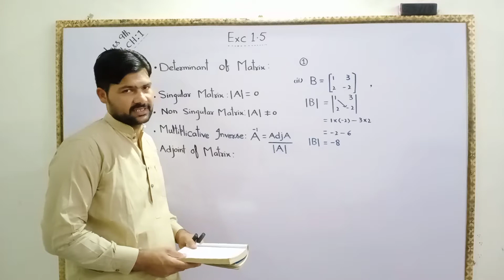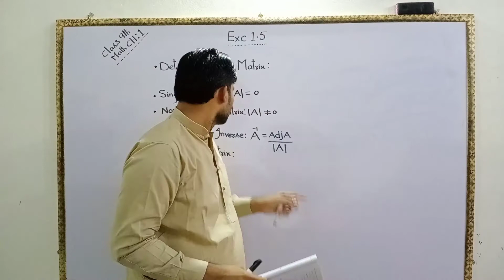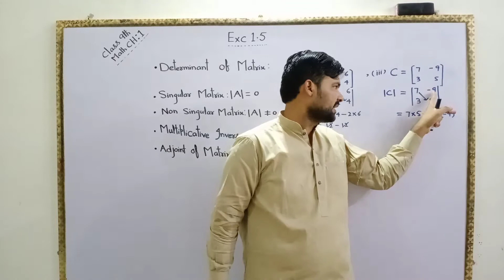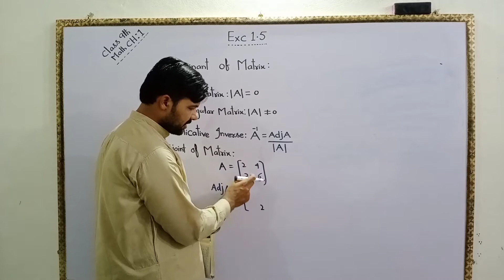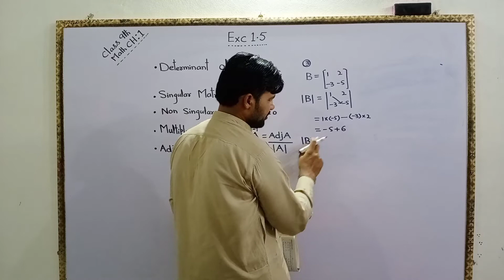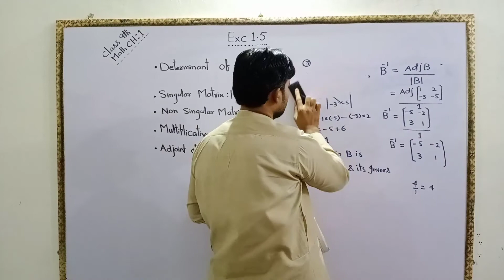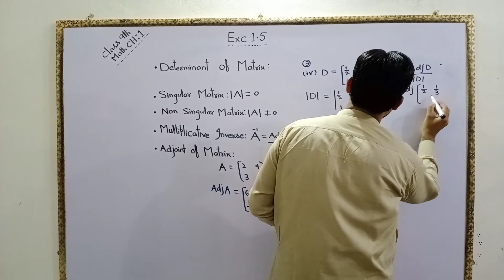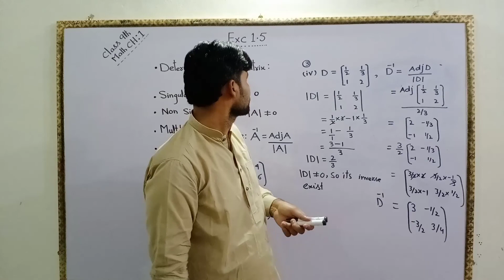Singular and Non Singular Matrices Excercise 1.5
CH:01 Matrices and Determinant , Exercise 1.5 ,Class 9th Math

Don't Forget to Give thumbs up to My video if you're reading this :)
Please write your comments down below and you can leave any suggestions about

I would like to connect with you on

Unable To Find Me
OK.
GOOGLE ME: Mazhar Rasool

Category
Teaching & Online Classes
Category
Teacher